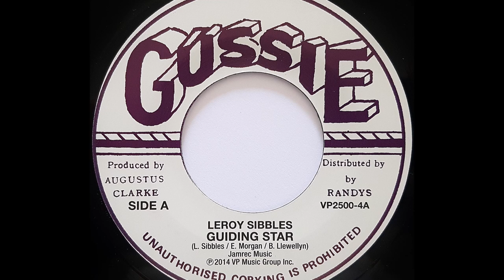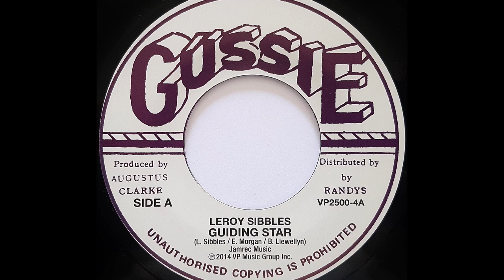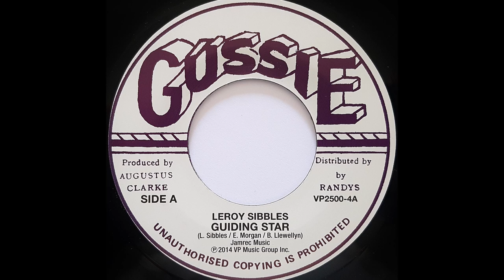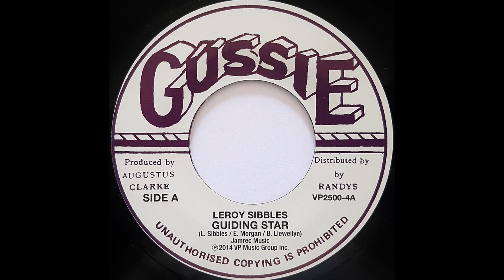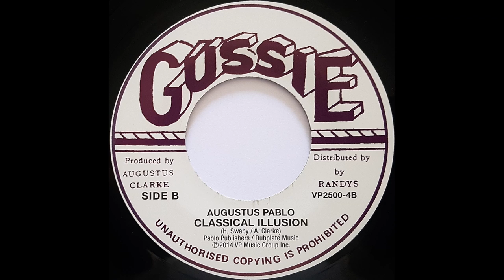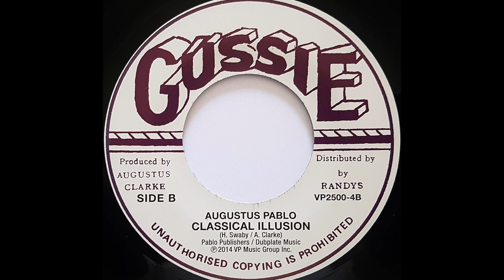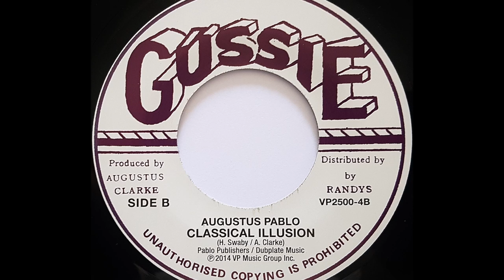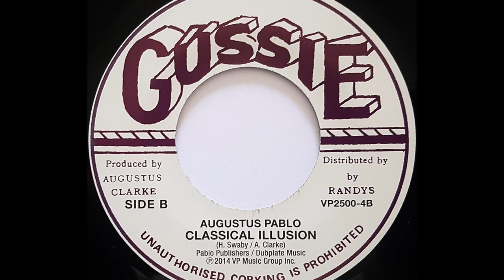LEROY SIBBLES - Guiding Star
GUSSIE 7" (re) Augustus 'Gussie' Clarke production feat. Augustus Pablo